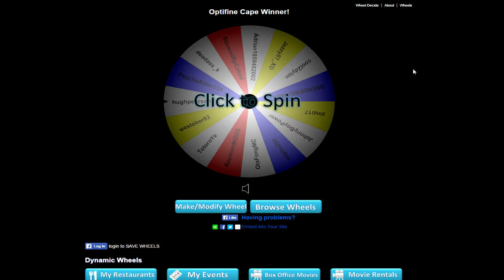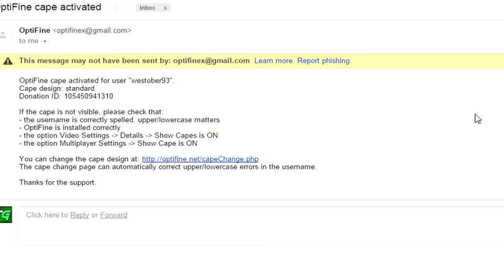OPTIFINE CAPE WINNER! + NEW INTRO!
CONGRATS TO westober93!

►Friends Channels: N/A